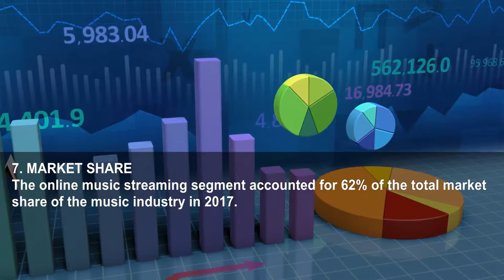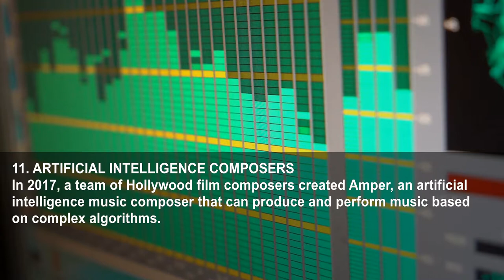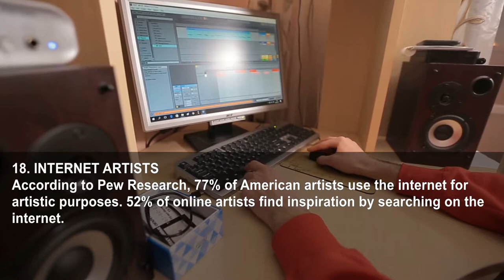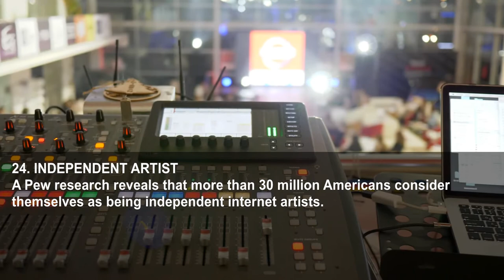24 Ways The New Web Of Things Is Influencing The Music Industry